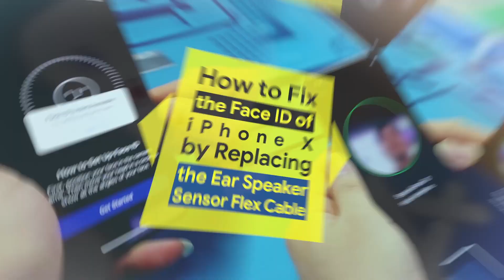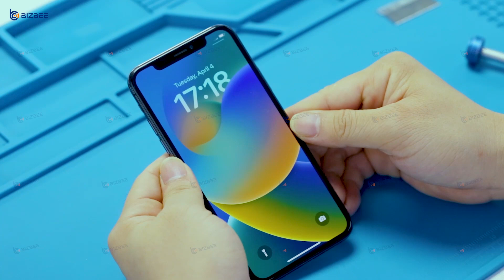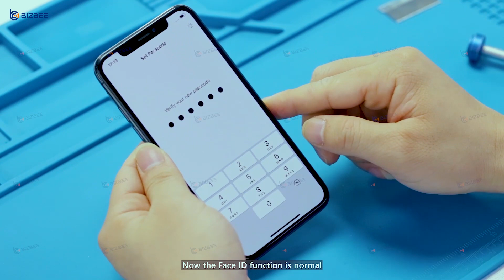How to Fix the Face ID of iPhone X by Replacing the Ear Speaker Sensor Flex Cable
There is an iPhone X whose Face ID is not available and the true tone function is also disabled. We need to find out the point of failure and fix it.